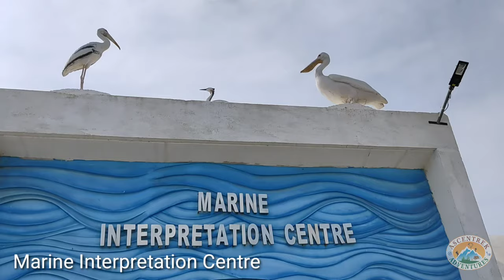Narara Island - Marine National Park